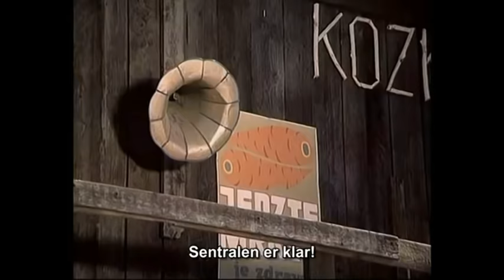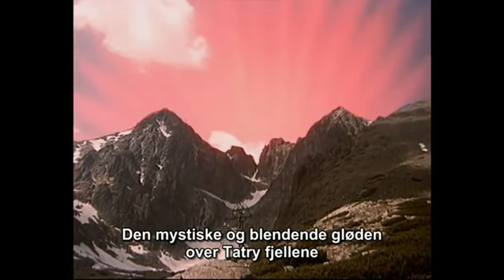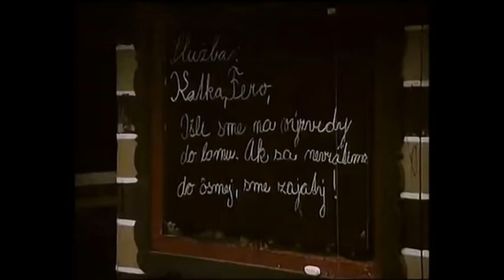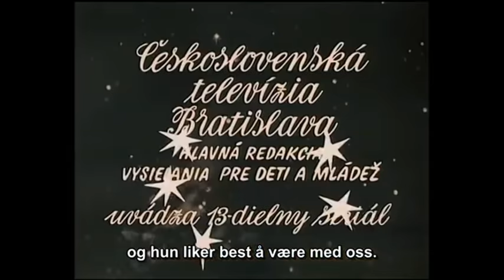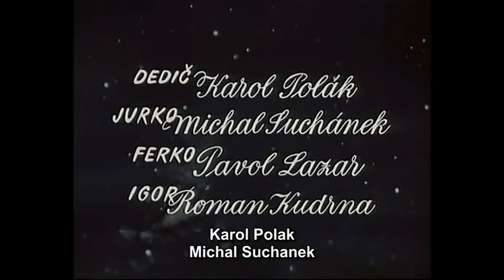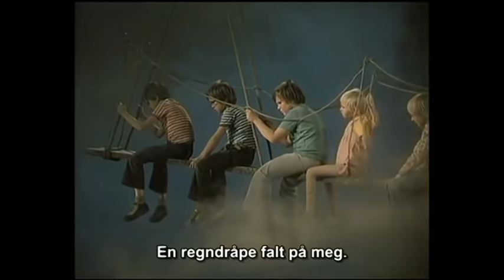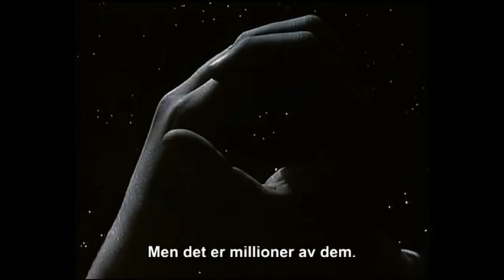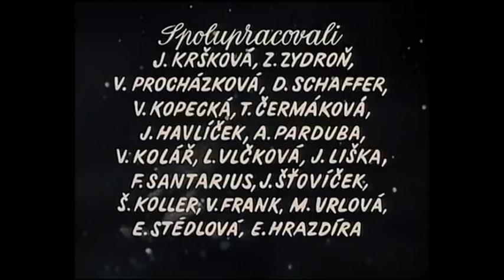Majka, jenta fra verdensrommet (tv-serie 1978)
1 0:35 spøkelse
2 28:42 flyger
3 54:15 brudekjolen
4 1:19:49 spioner
5 1:46:38 bankett
6 2:12:48 pappa ordner det
7 2:38:27 sekretæren
8 3:04:18 en mystisk fremmed
9 3:34:47 operasjon løvetann
10 4:04:23 tur med romraketten
11 4:32:01 kidnapping
12 4:57:55 skytebane
13 5:27:44 farvel

Majka, jenta frå verdsrommet (Hun kom ut av himmelen) er en tsjekkoslovakisk TV-serie på 13 episoder fra 1978.

Handlingen finner sted i en slovakisk landsby. En jente kommer på besøk fra planeten Gurun og er sammen med noen barn og ungdommer der. Hun ser ut som et vanlig menneske, men hun kan fly og har på seg et spesielt belte.

Majka ble spilt av Zuzana Pravňanská.

Den ble sendt på NRK første gang våren 1981 og gikk i reprise høsten 1986.